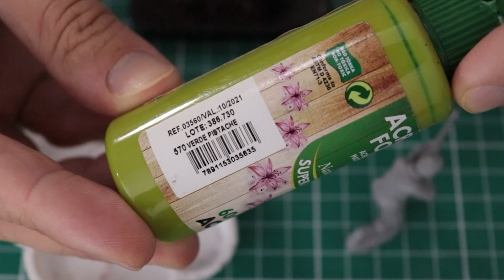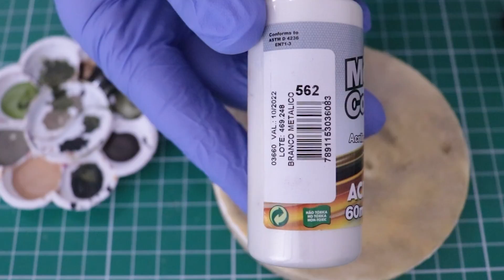TRANSFORME S0LDAD0 DE BRINQUEDO EM DIORAMA DE GU3RR4 - FAÇA O SEU!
Hoje vamos fazer um diorama simulando o Dia "D". uma invasão pela praia na Segunda Gu3rr4 Mundial!

Kakacraft

Capítulos:
0:00 Introdução
1:45 Aplicação do Primer
2:02 Base de Madeira
2:13 Aplicação do Biscuit
2:23 Colando o Biscuit
2:33 Definindo Posição
2:44 Colando a Areia
2:56 Pintura dos Bonecos
3:12 Cor Preto
3:28 Cor Concreto
3:39 Cor Camurça Queimado
3:50 Diferença das Cores
4:01 Verde Pistache
4:12 Escurecendo o Uniforme
4:23 Esverdeando a Calça
4:45 Pintura da Madeira
4:56 Pintura da Pele
5:13 Betume
5:50 Sujando a Praia
6:11 Barreira Anti T4nque
6:32 Pintura da Barreira Metálica
6:55 Montagem Final
7:22 Finalização